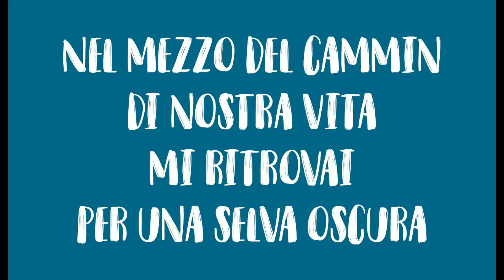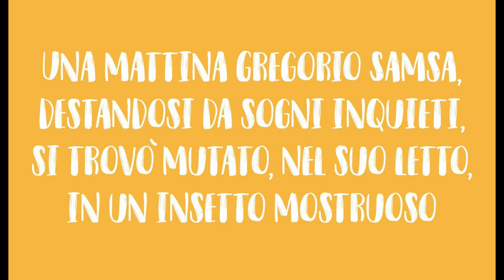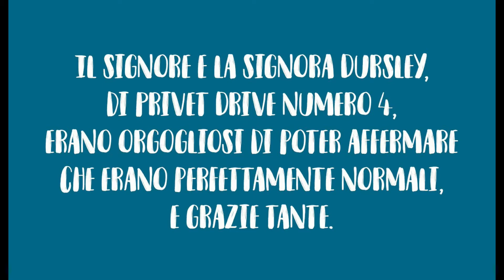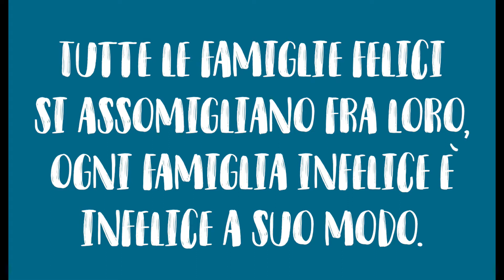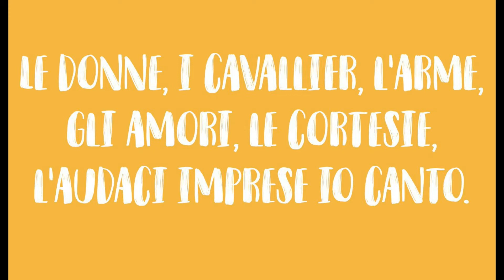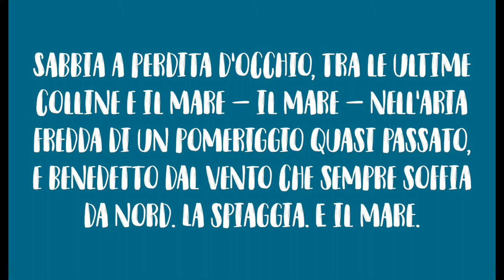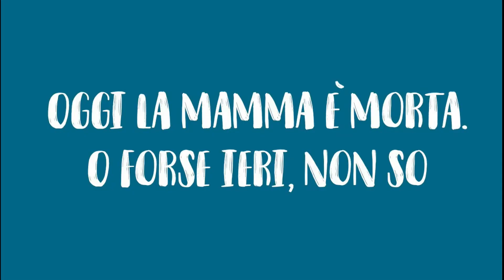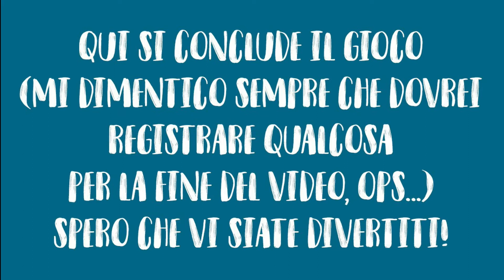SGM#4: Indovina il libro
La special guest di questo mese non è una persona ma una categoria: i lettori!
Ho chiesto ad alcuni dei partecipanti di Tempo di Libri di indovinare il libro partendo dall'incipit. Ce l'avranno fatta?